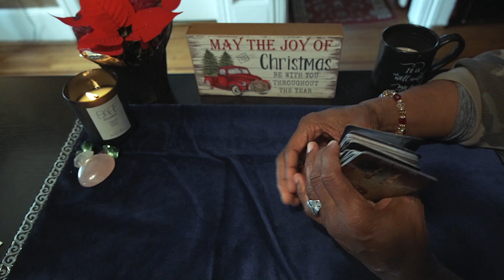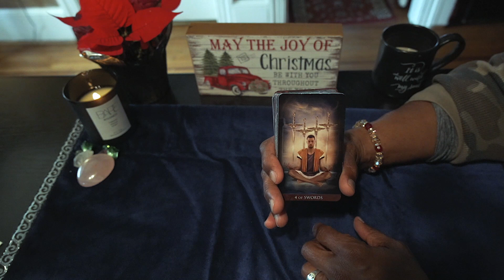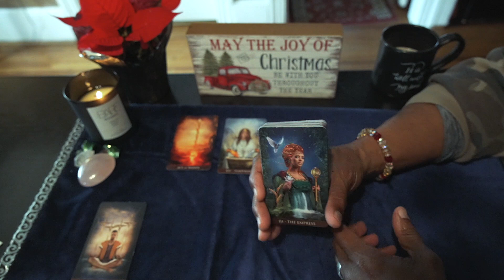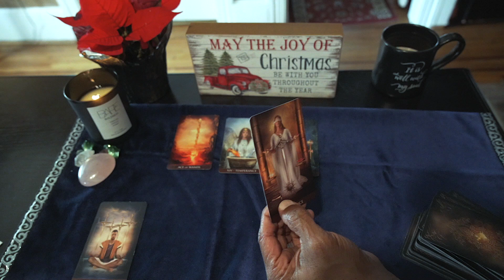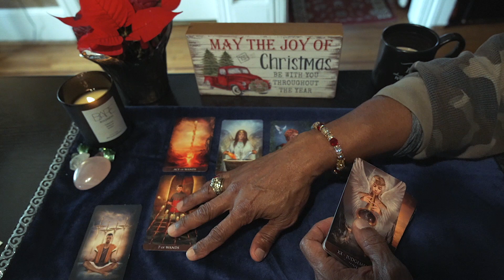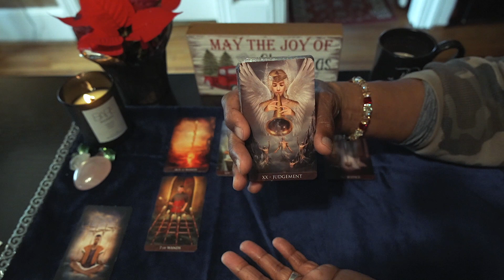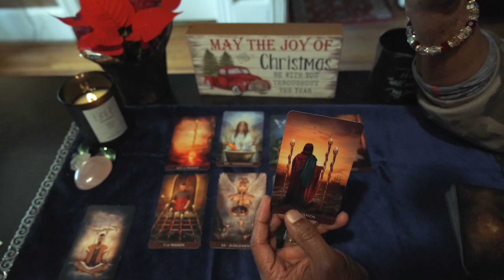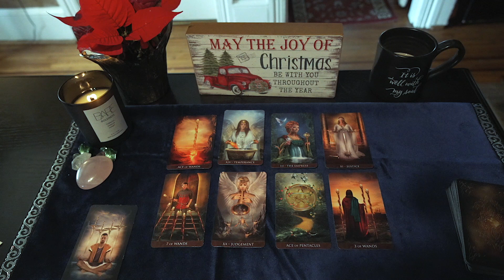TAURUS GENERAL WEEKLY READING DEC 21ST-27TH, 2020. MERRY CHRISTMAS!!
Arcanum Tarot by: Renata Lechner

LOVE & LIGHT!